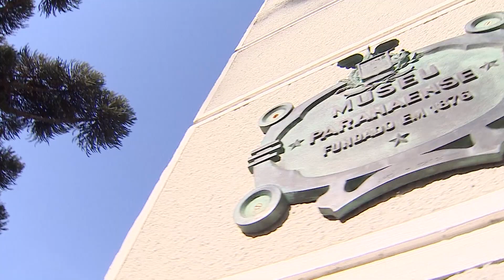Visite Paraná: Curitiba | (Visita Guiada Museu Paranaense)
Museu Paranaense passa a oferecer, às sextas-feiras, visitas guiadas gratuitas para a o público em geral.